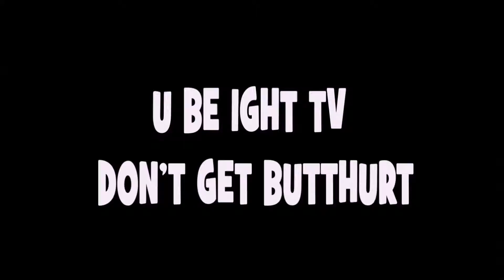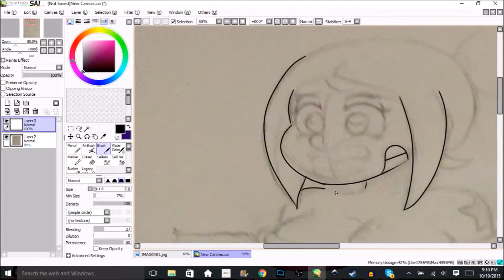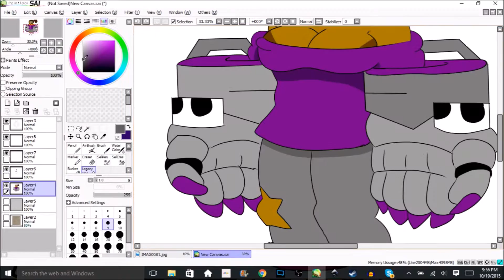Skullgirls Review (Witthebitgod)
A Review by Witthebitgod
With Footage!
Happy Day!